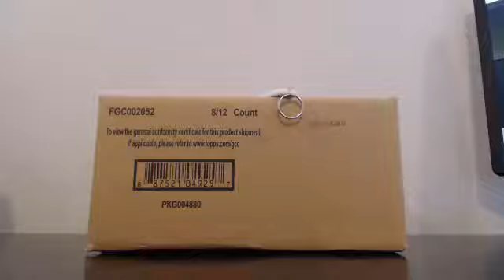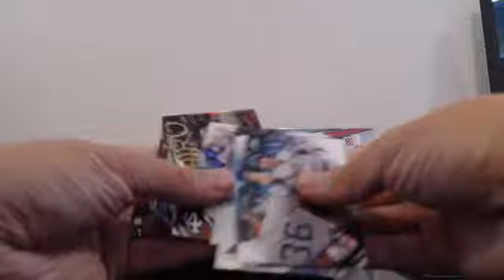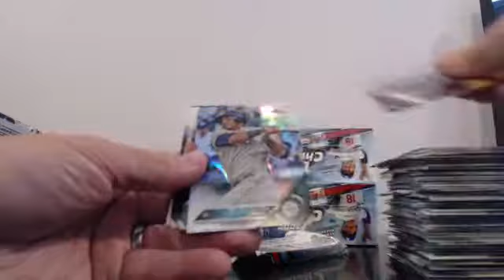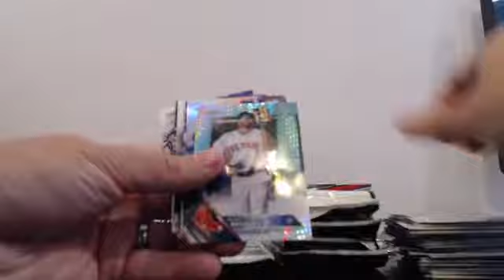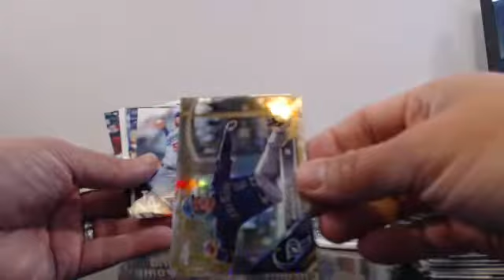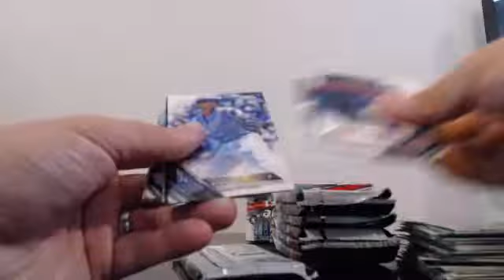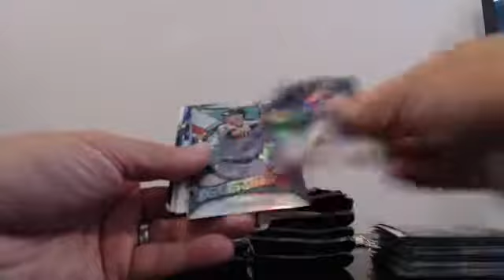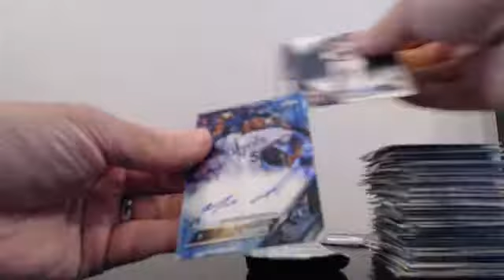2016 Topps Chrome Jumbo 4 Box Team Break EBAY Guzman_15 9-11-16 Break #1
2016 Topps Chrome Jumbo 4 Box Team Break EBAY Guzman_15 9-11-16 Break #1 - Captured Live on Ustream